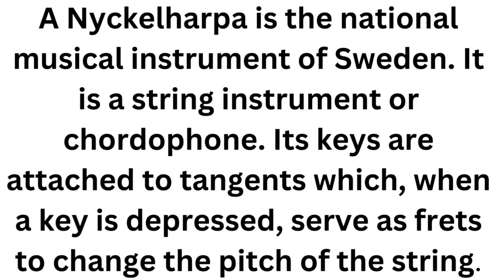Nyckelharpa Instrument Music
A Nyckelharpa is the national musical instrument of Sweden. It is a string instrument or chordophone. Its keys are attached to tangents which, when a key is depressed, serve as frets to change the pitch of the string.